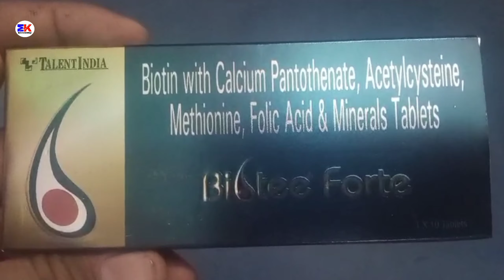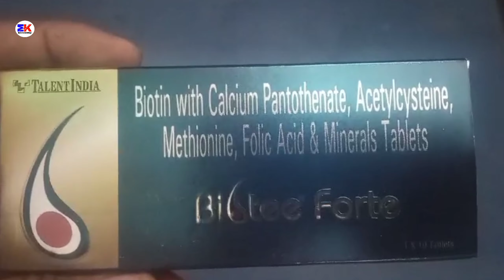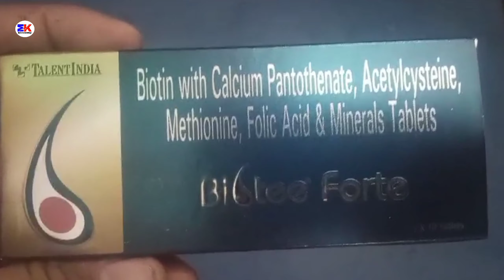Biotee Forte Tablet | Biotee Forte Tablet Uses | Biotee Forte Tablet Uses Benefits Dosage Review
in hindi

kindly note